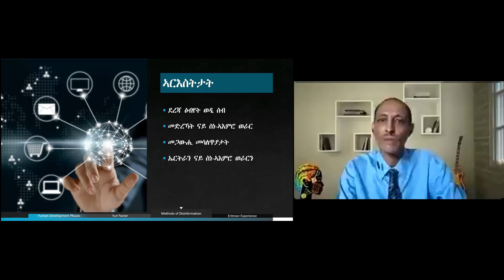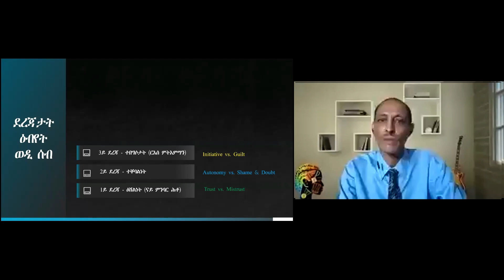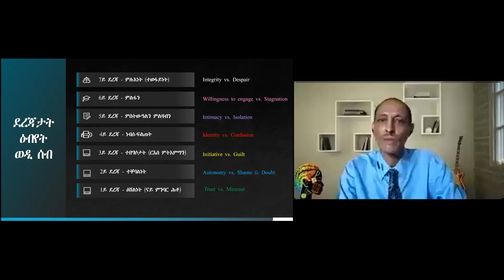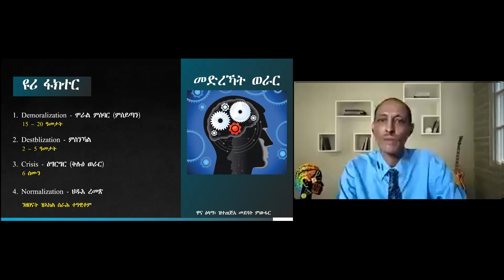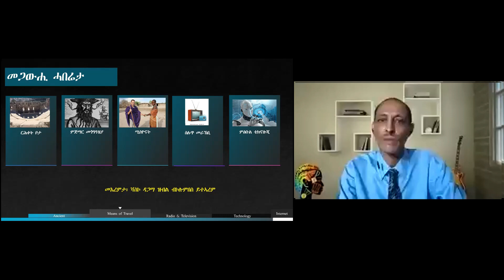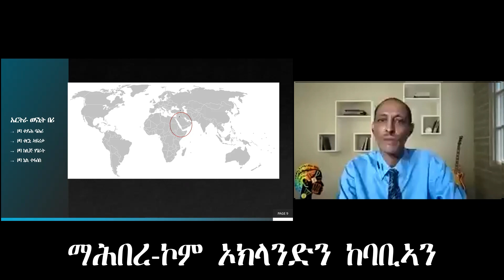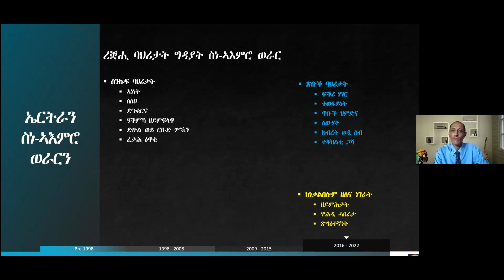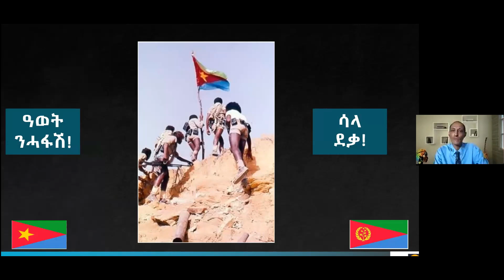War Without Bullets : Psychological Warfare - ECCCC Oakland 04/01/2022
ውግእ  ብዘይ ቶኽሲ ፥ ናይ ሓንጎል ወራር - ማሕበረ-ኮም ኦክላንድን ከባቢኣን 04/01/2022